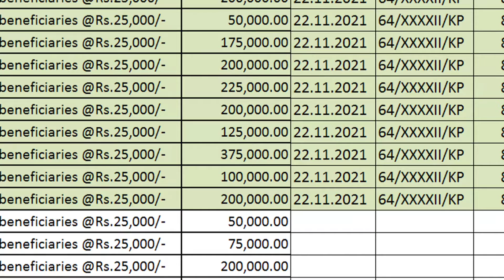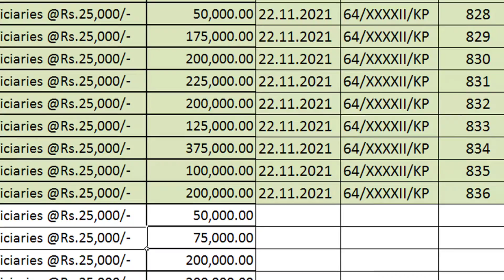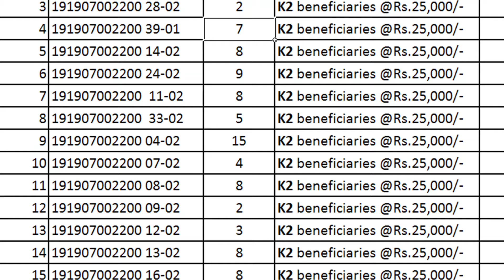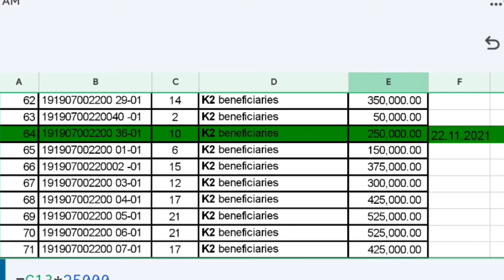Kanyashree WBSCB payment failures case wiil be Re-payment toady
WBSEB payment failure case Re-payment will be today